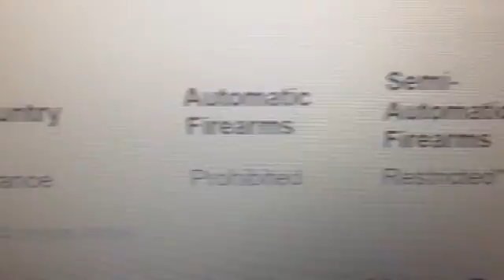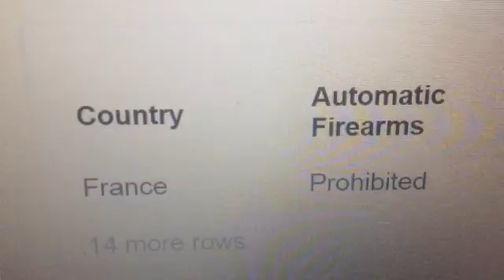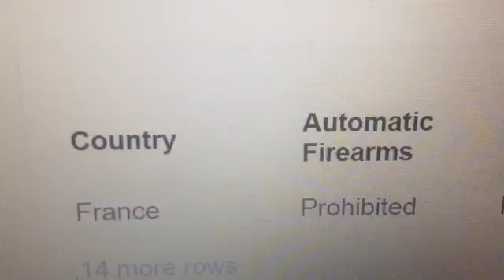Why French Laws that Ban AK47 do Not Work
The laws makes sure that ONLY the Bad guys are packin. The law makes the bad guys feel safer and Good guys don't feel so safe !